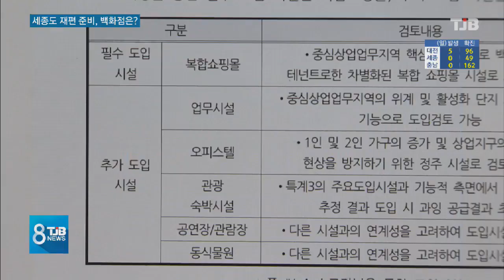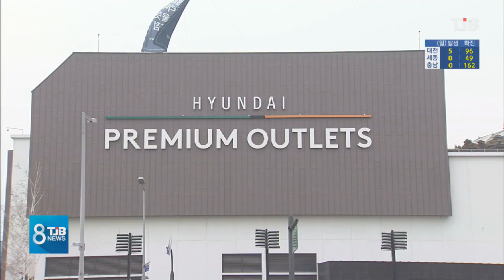[TJB 대전·충남·세종뉴스] 세종도 상업 구역 재편 준비.. 백화점은?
【 앵커멘트 】

대전 유통가에선 대 변화가
예고되지만,
세종시는 상권은 침체돼 있는데
백화점 입점 지연이 큰 원인으로 꼽히고
있습니다.

이에 세종에 백화점 입점을 유도하기 위해
규모를 줄이고 기능도 전환하는 방안이
논의되고 있는데요,
곧 결론이 나올 걸로 보입니다.

강진원 기자가 보도합니다.